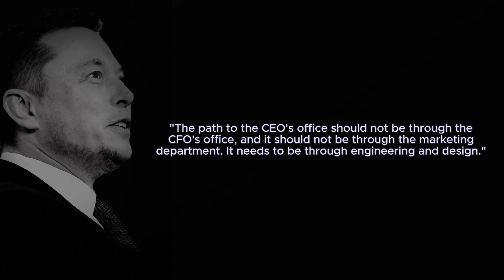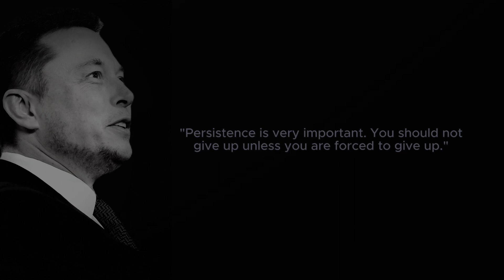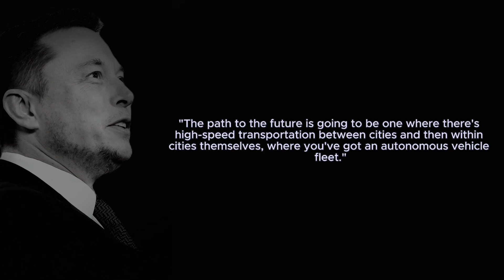Elon Musk: Inspiring Quotes for Success and Innovation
Description:
In this captivating video, we delve into the brilliant mind of Elon Musk, the extraordinary entrepreneur, and visionary behind groundbreaking companies like Tesla, SpaceX, and Neuralink. Join us as we explore a collection of Elon Musk's most thought-provoking and inspiring quotes, serving as a guiding light for success and innovation in today's rapidly changing world.

From his unwavering belief in pushing boundaries to his emphasis on perseverance and relentless pursuit of goals, Elon Musk's wisdom transcends conventional thinking. Discover his invaluable insights on the importance of embracing change, the necessity of risk-taking, and the drive to make a positive impact on humanity.

Through powerful words, Elon Musk encourages us to challenge the status quo, disrupt industries, and never shy away from failure. Learn about his perspectives on the significance of engineering and design, the need for sustainable energy solutions, and the boundless possibilities of autonomous transportation.

This video aims to inspire viewers to think bigger, dream grander, and harness their potential to shape a brighter future. Elon Musk's quotes serve as a source of motivation for entrepreneurs, innovators, and anyone seeking to make a meaningful difference in their lives and the world around them.

Join us on this enlightening journey as we delve into the mind of one of the most influential figures of our time. Get ready to be inspired, challenged, and energized by Elon Musk's words of wisdom that have propelled him to remarkable achievements.

Together, let's embrace the spirit of Elon Musk and strive for greatness!